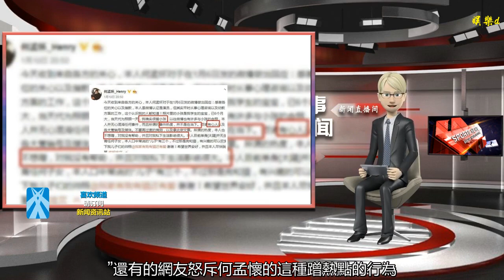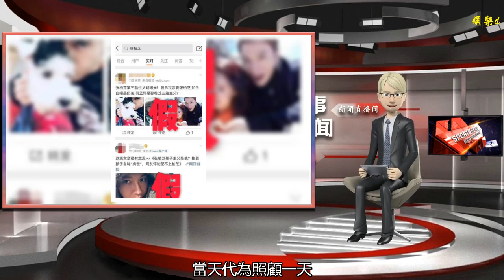何孟懷否認蹭張柏芝的熱度：對我私生活影響很大，我不是孩子他爸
谢谢！

      原標題：何孟懷否認蹭張柏芝的熱度：對我私生活影響很大，我不是孩子他爸
            近日，臺灣演員何孟懷在個人社交網站上曬出了一張懷抱小孩的照片，并附文：“超級奶爸！”引得眾網友紛紛猜測，因為他曾是張柏芝緋聞男友。

何孟懷曾和張柏芝一起參加真人秀《女神的選擇》，而產生緋聞。有不少網友留言：“是張柏芝的三王子嗎？如果是，祝福你們幸福！”

還有的網友怒斥何孟懷的這種蹭熱點的行為：“張柏芝都辟謠過130次了，和何孟懷沒關系，這位先生能不能別再云里霧里，發通告倒帖？”

1月10日，何孟懷終于忍不住發微博聲明了：照片里的小孩是我學生的寶寶，已6個月大，當天代為照顧一天，我確實很愛小孩……不是故意蹭張柏芝的熱度。

何孟懷表示：“這件事對我的私生活影響很大，本人目前單身，并無生育任何子女，本人口中常說的兒子有三個，不過那是狗和貓，希望世界安好，并且本人盡快脫單。”

雖然何孟懷辟謠不是故意蹭張柏芝的熱度，但是在這個關鍵時刻發“抱小孩的照片”，還經常說自己有3個兒子，都太像和張柏芝有關了，不得不令人懷疑他的動機。

非著名娛評人吳清功指出：這也怪張柏芝，為何就不能公開孩子他爸是誰呢？如果公開了，媒體和網友就不會亂猜了啊，也不會被有心之人炒作利用啊！